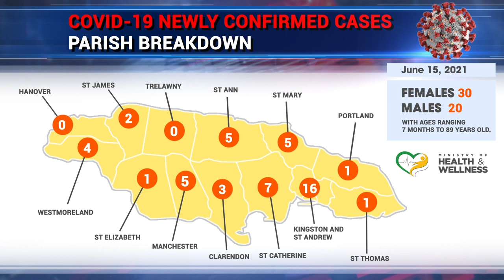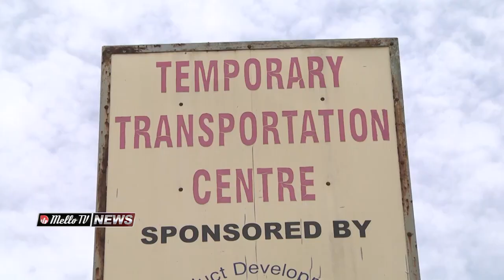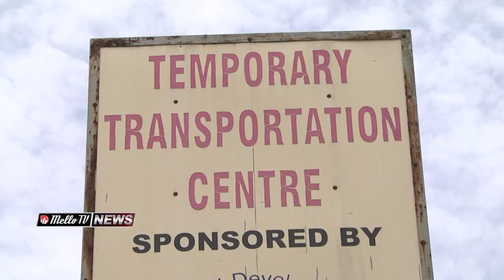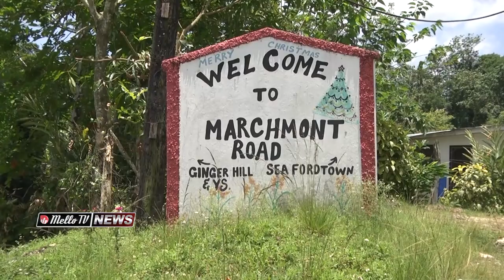MELLO TV NEWS @ 8 JUNE 16 PT1